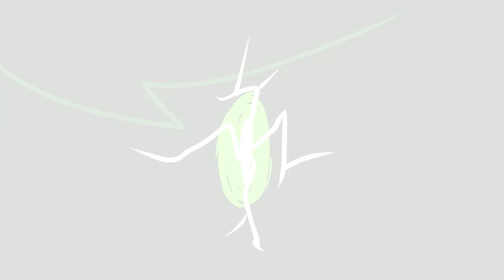Friday Night Funkin' Rhythmic Revolution V1.5 (Among Us FNF Mod) It's Yellow VS BF in Dillawing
Friday Night Funkin: Rhythmic Revolution V1.5 is Here! 🎉

Green faces off against Boyfriend in the song Overload Reactor!

Get ready to vibe and see if you can keep up with the rhythm! 💥🚀 Let’s go! 🎤🔥

Game Description: Get ready to jump back into the action with the thrilling return of VS Impostor but Human Mod! After a long wait, we’re super excited to finally finish this epic journey and unleash fresh beats for you to enjoy!

*Creators:*
- **BlueBirds**: Director / Artist, Charter, Coder
- **OneQuart**: Co-Director / Composer, Artist
- **OreoMatt**: Composer
- **cappytheone**: Voice Actor
- **Quartal**: Voice Actor

**Special Thanks:**
- **Plush**: VA of Mitori
- **Team Impostorm**: The original VS Impostor mod team
- **EthanTheDoodler**: Original songs

Get ready to groove and make some noise! 🎶💥

Check out these awesome links to support the amazing talent behind Friday Night Funkin'

Let’s show some love to these creators and keep the funk alive! 🎤✨

👍 **Smash that thumbs up icon** if you loved the video! Your support means the world! Let's keep the fun going! 🎉✨